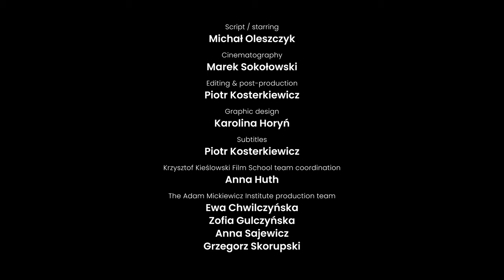Camera Buff / Amator (1979) / Krzysztof Kieślowski / intro: Michał Oleszczyk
The Adam Mickiewicz Institute presents: A short introduction to Krzysztof Kieślowski's  "A short Film About Killing" (1988) by film critic Michał Oleszczyk.